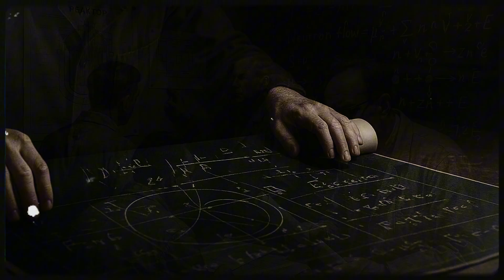How Soviet Union Got Nuclear Weapons — The Spy Network Behind the Soviet Bomb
How Soviet Union Got Nuclear Weapons — The Spy Secrets Behind the Bomb

How did the Soviet Union get nuclear weapons so fast after World War II? Just three years after Hiroshima and Nagasaki, the USSR surprised the world with its first atomic test. In this documentary, we reveal the hidden spy network, stolen blueprints, and secret labs behind one of history’s most dramatic power shifts.
From Klaus Fuchs’ espionage in Los Alamos to the RDS-1 test at Semipalatinsk, this video tells how science, secrecy, and fear combined to forge a Soviet bomb.

👉 Watch to the end to discover:
What spies really passed along and how much that helped.
The role of key Soviet scientists and secret cities.
How the first Soviet test stunned the U.S. and changed the Cold War forever.

💬 Share your thoughts: Which was more important — espionage, scientific brilliance, or industrial might?

📚 Sources:
Atomic Heritage Foundation — Klaus Fuchs and Soviet espionage → ahf.nuclearmuseum.org
MI5 (UK Security Service) — Fuchs’ spying and exposure through Venona → mi5.gov.uk
Presidential Library (Russia) — Development of RDS-1 and Soviet scientists → prlib.ru
Wikipedia — RDS-1, the first Soviet nuclear test (1949)
National Security Archive (GWU) — US detection of the Soviet nuclear test → nsarchive.gwu.edu